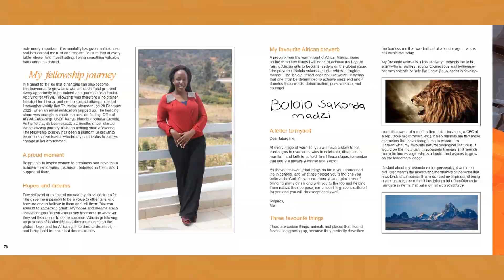UBUNTU storybook | Through the eyes of African Young Women Leaders (AfYWL) Fellowship Programme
UBUNTU is a treasure of inspiring narratives from 38 remarkable African women leaders who, 1 year ago, embarked on a transformative journey & we can witness their growth, on every page.